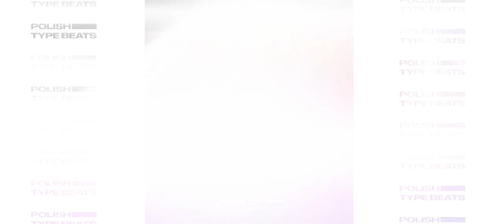CONGRATULATIONS - Hotel Maffija x Oki Type Beat (prod. nolyrics)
Bit w stylu Waima, Oki i Hotel Maffija 🔥

🚫 Ten bit nie jest darmowy 🚫

Użycie bitu w jakikolwiek sposób bez licencji jest zabronione.
Pamiętaj o creditowaniu twórcy w tytule (prod. nolyrics).
Dzięki!

License summary 📗:

✔️ Basic Lease (MP3) - Portale Streamingowe (Spotify, iTunes etc.)
✔️ Premium Lease (WAV) - Wydanie fizyczne + Teledysk
✔️ Trackout (Stems) - Ścieżki do bitu
✔️ Unlimited - Dozwolone użycie radiowe
📀 Exclusive - Wyłączność

Jeśli masz jakieś pytania zapraszam do kontaktu 🙏

Produced by Papabless
nolyrics. 2023 ©